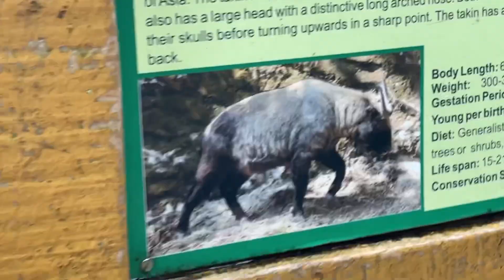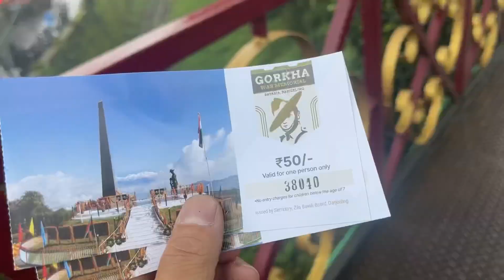Darjeeling, India 9 August 2023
कृपया हजुरहरुले मेरो आधिकारिक युट्युब च्यानल SUBSCRIBE गर्नु होला साथै Bell Icon लाई All मा click गर्नु होला ता कि मेरो video आउन साथ हजुरहरुको मोबाइलमा "Notifications" आउने छ अथवा हजुरहरुलाई थाहा हुने छ। Comment मार्फत सल्लाह सुझाव पनि दिनु हुनेछ भन्ने म बिस्वता छु। अन्तमा हजुरहरुलाई मन परेमा कम्तिमा एक SHARE पनि गर्नु होला धन्यबाद।

Keep supporting much love Everyone😍

My Gears
For video: iPhone 12 ProMax